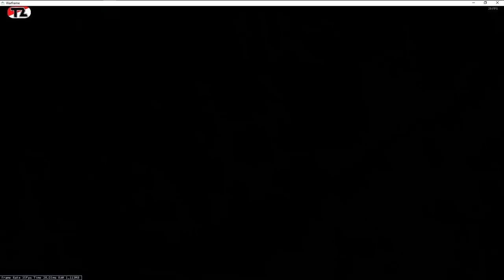Warframe: Nightwave - Stiller Scharfrichter